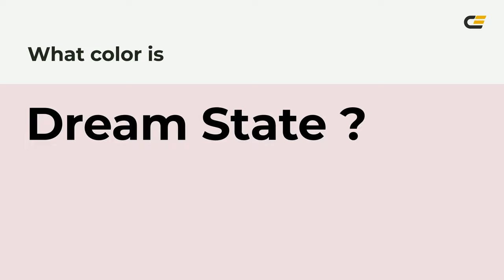Dream State color efdde1 hex Cool Red color efdde1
What color is Dream State ? efdde1 hex, Cool Red color efdde1

Hex efdde1 Color Code is also known as Dream State color

Hex efdde1 Color code in RGB color code model is created after adding 93.73% red color, 86.67% green color and 88.24% blue color.
Hex efdde1 Color code in CMYK color (process color) code model is generated after subtraction of 0% cyan, 08% magenta, 06% yellow, 06% black.